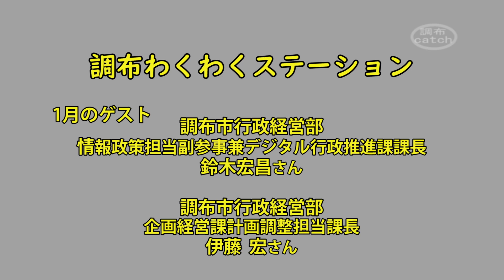調布わくわくステーション2022年01月03日放送 調布市行政経営部鈴木宏昌さん、伊藤宏さん（音声）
調布市行政経営部情報政策担当副参事兼デジタル行政推進課課長鈴木宏昌さんと調布市行政経営企画部企画経営課計画担当調整課長伊藤宏さんをお迎えして、調布市の行政情報デジタル化の取り組みと現状について伺いました。